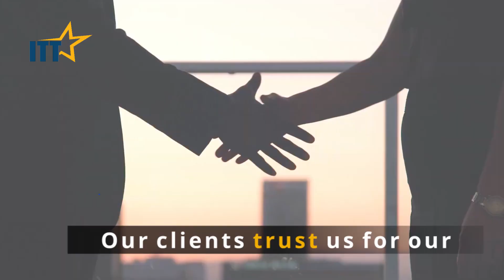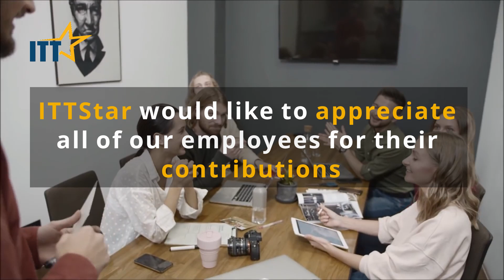ITTStar Global Services Pvt. Ltd. - A Data Strategy Company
ITTStar is a data strategy company that has delivered AI/ML cloud data solutions to the business world for the past decade and will continue to do so. This Thanksgiving season, we would like to extend a sincere thanks to all of our employees, partners, and clients for trusting us!